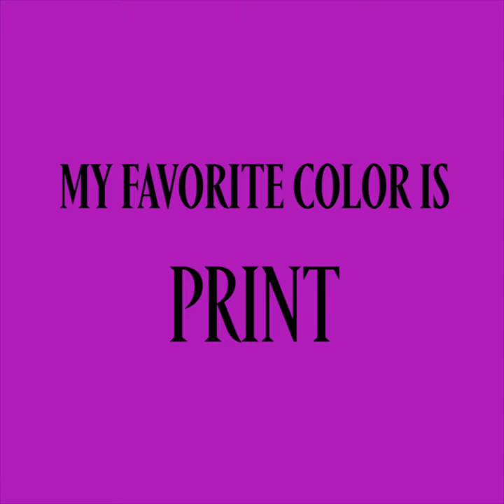GIOVANNA BATTAGLIA ENGELBERT x BERGDORF GOODMAN; MY FAVORITE COLOR IS PRINT